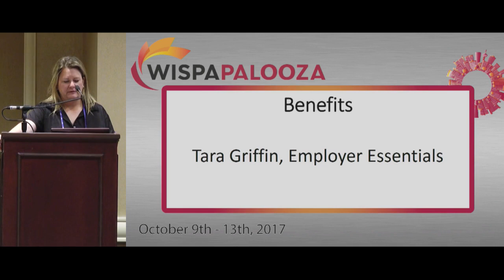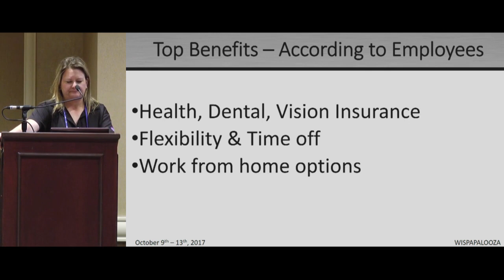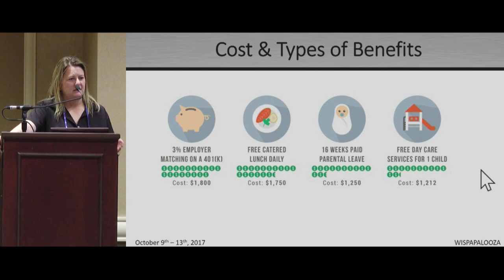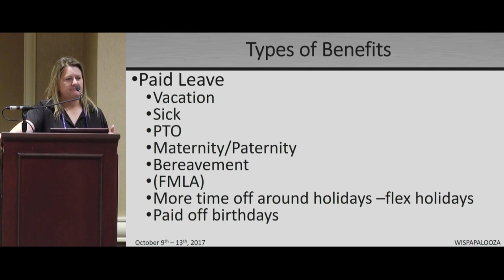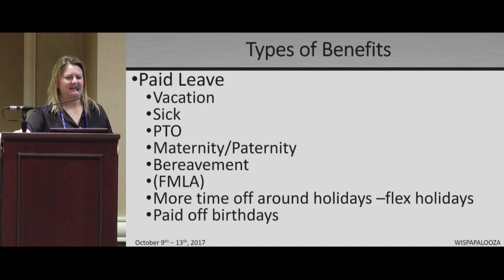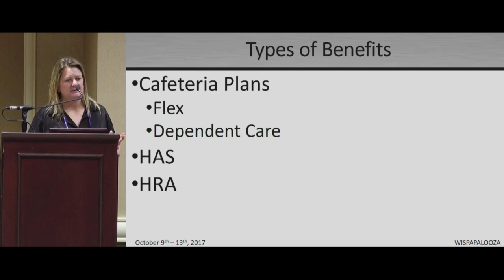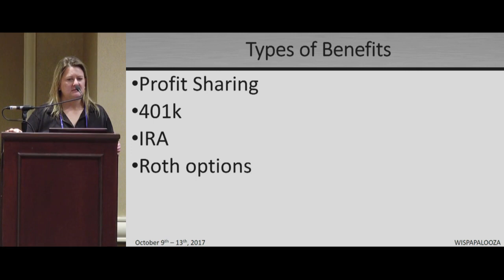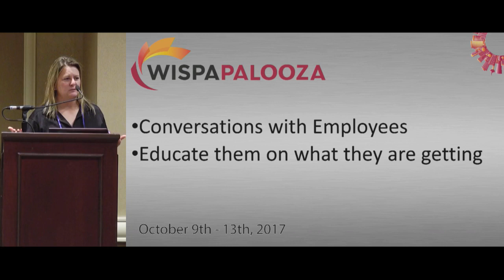HR: Employee Benefits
A WISPAPALOOZA 2017 Session